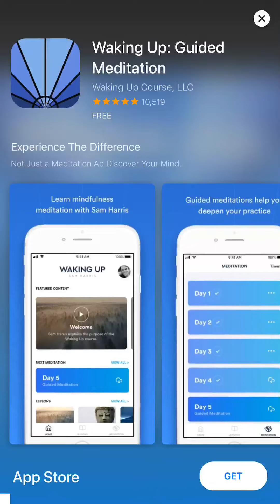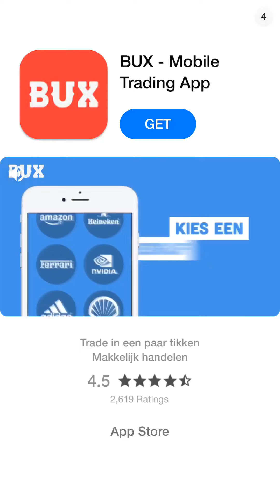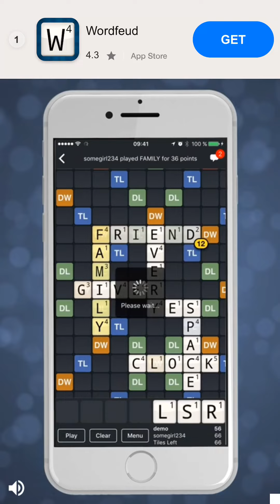Kelime Gezmece İSKELE 1 2 3 4 5 6 7 8 9